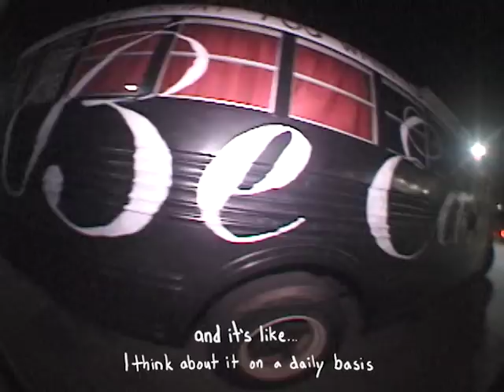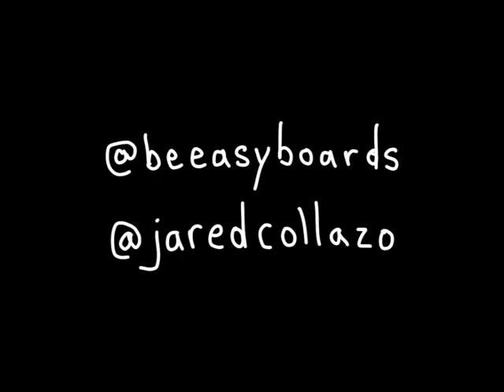Jared Collazo's "The Be Easy Video" Part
Jared Collazo's part in Be Easy's second full length; The Be Easy Video.

We we looking to buy a van off Craigslist and wound up with a full size 1986 International school bus. The bus has five beds, a kitchen, and a bathroom. We added solar panels to the roof and welded a quarterpipe to the back that folds up.  We took the bus all over the country, made memories, and came out of it with this skate video. Cheers!